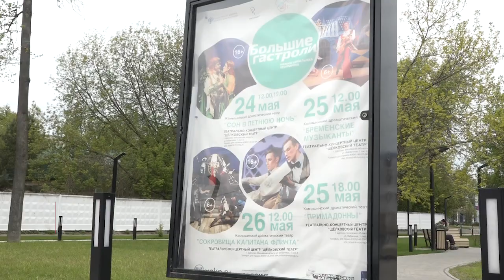Большие гастроли: Щелковский театр отправился в турне в Волгоградскую область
Труппа стала участником федерального проекта «Большие гастроли». Четыре спектакля режиссеров Светланы Погодиной и Екатерины Кузиной покажут на сцене Камышинского драматического театра. А щелковцы получат возможность увидеть игру гостей на наших подмостках